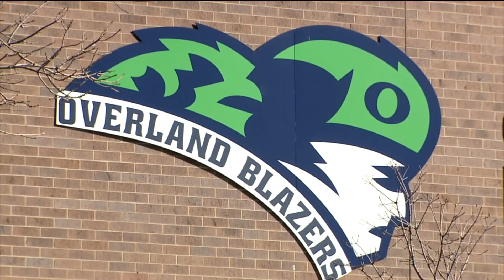Colorado School District Moves to Fire Teacher Who Says He Refused to Let Students Use 'N-Word'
Despite widespread support for a popular teacher, the Cherry Creek School District Board voted to accept a recommendation to terminate Overland High School teacher Jay Bennish.